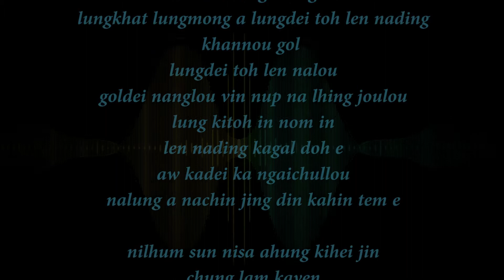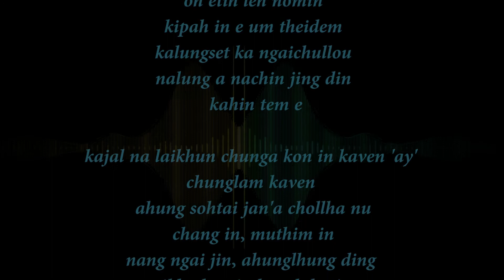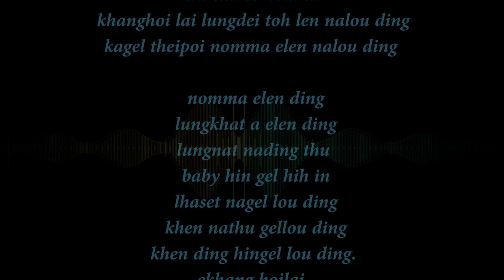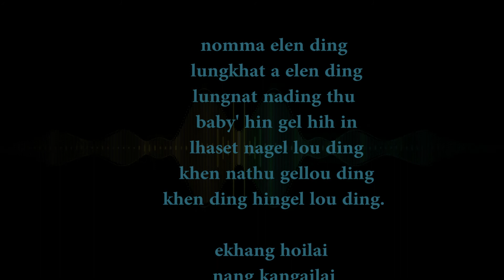Khanghoilai Lyrics video B&G_Djkay, Fotic Thomsong & Jargon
B&G PRODUCTIONS I B&G RECORDS
KHANGHOI LAI_DJKAY ,FOTIC THOMSONG & JARGON
RECORDED AT_B&G RECORDS KANGGUI